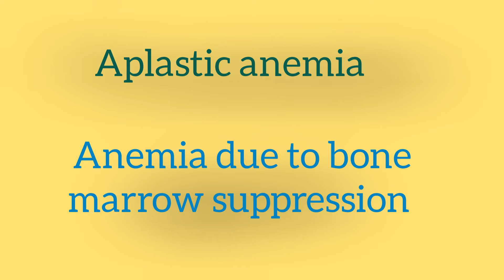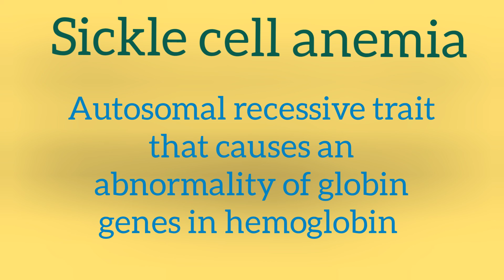Types of Anemia with explanation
Types of anemia with explanation  is an important topic for PSC (nursing )exam